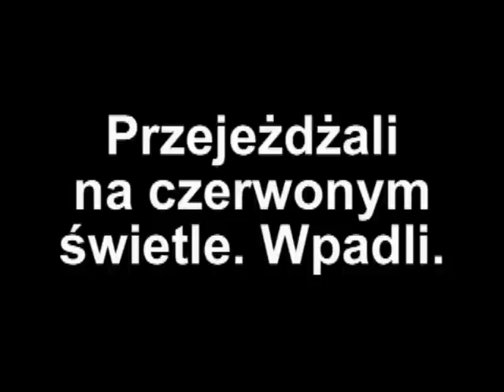Przejeżdżali na czerwonym świetle i wpadli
Białystok. Przejeżdżali na czerwonym świetle i wpadli. Zapis z policyjnego wideorejestratora